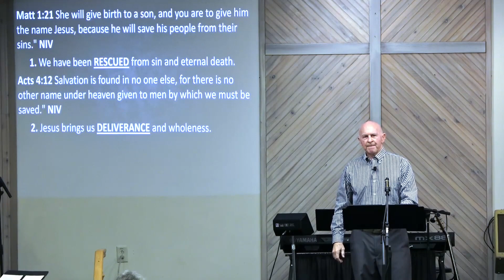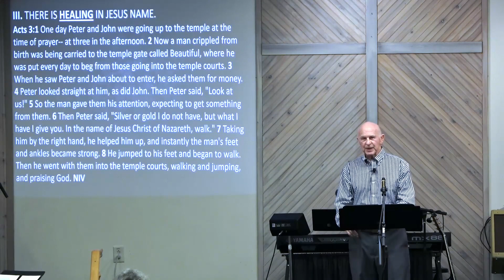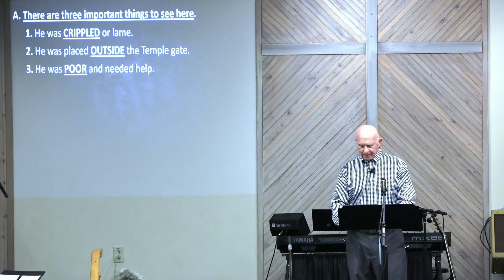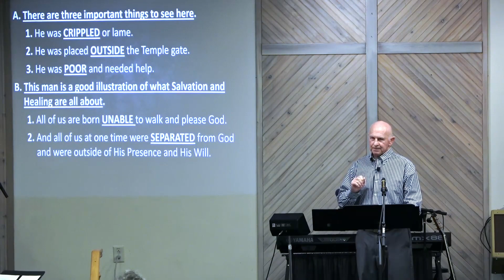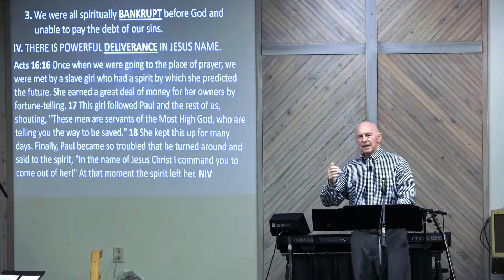Power And Authority In Jesus Name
Series: Walking in Victory as an Overcomer 2023
Speaker: Bill Hill
Text: Phil 2:9-11